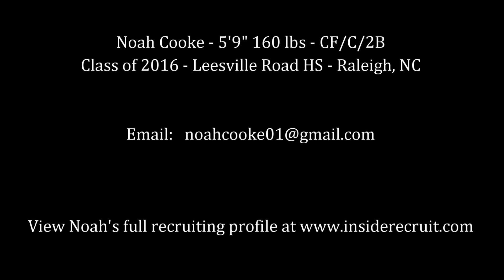Noah Cooke - Baseball Skills Video - December 2014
Noah Cooke - CF/C/2B - Class of 2016
Leesville Road High School - Raleigh, NC
East Coast Clippers Organization